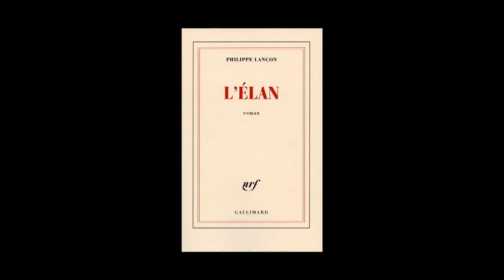Philippe Lançon - L'élan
Philippe Lançon vous présente son ouvrage "L'élan" aux éditions Gallimard.
Notes de Musique : 1 Wolfgang Amadeus Mozart/ Fantasy No. 4 in C Minor K 475